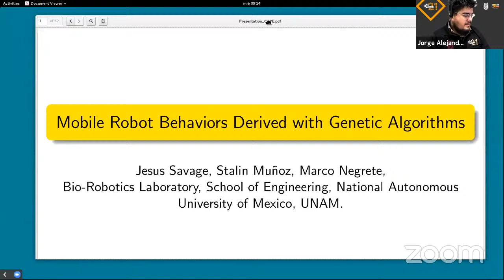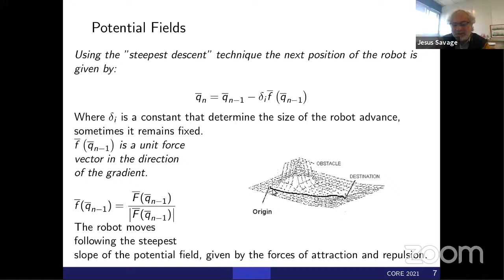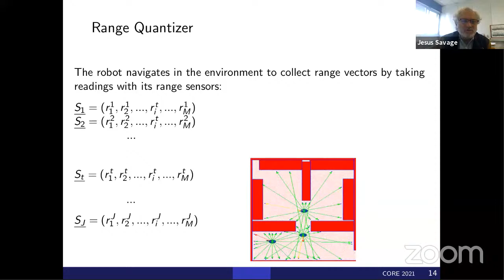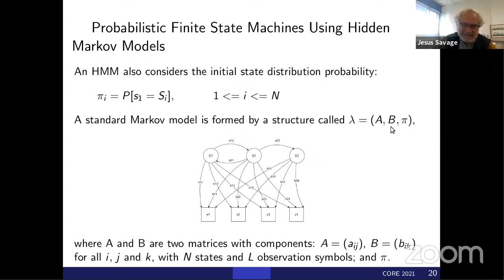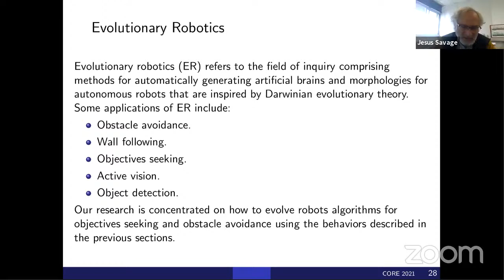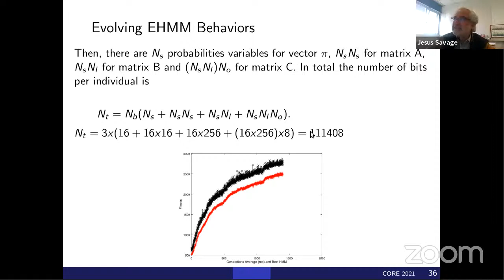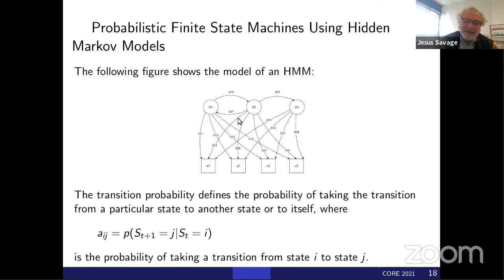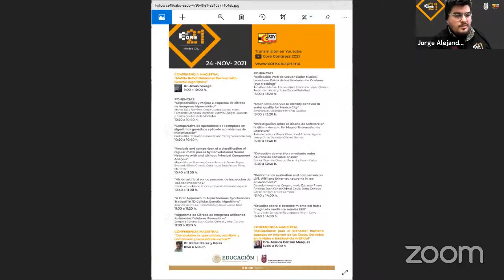Magistral Dr Savage: Mobile Robot Behaviors Derived with Genetic Algorithms